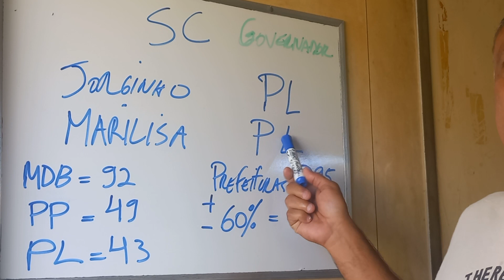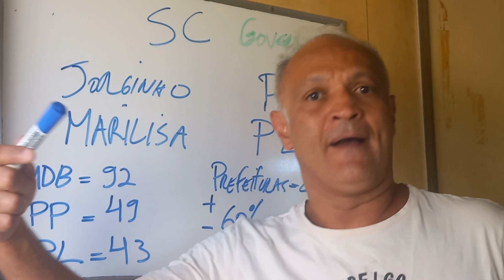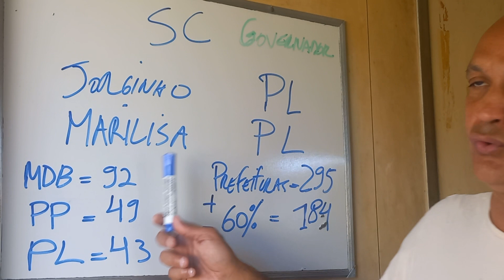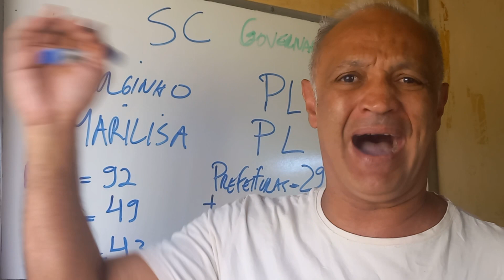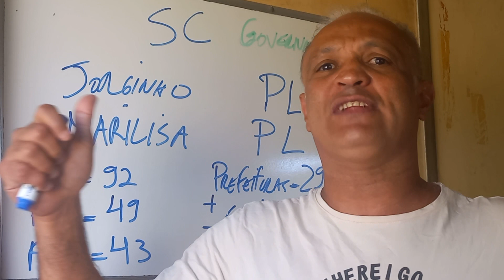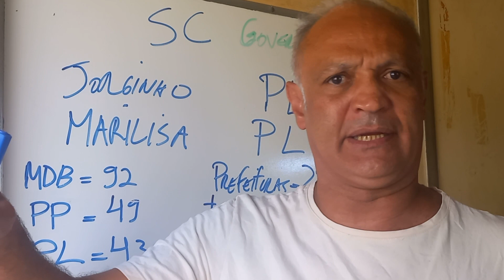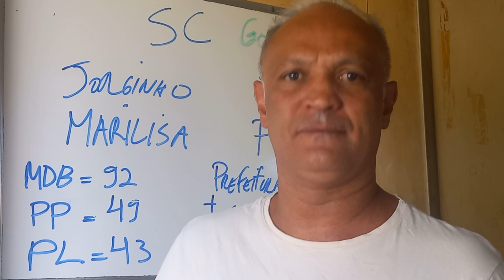SANTA CATARINA GOV PL E VICE PL PREFEITURA PL , PP E MDB TEM 60%